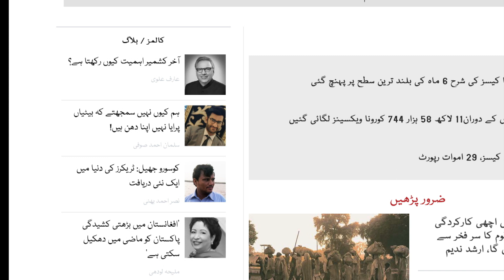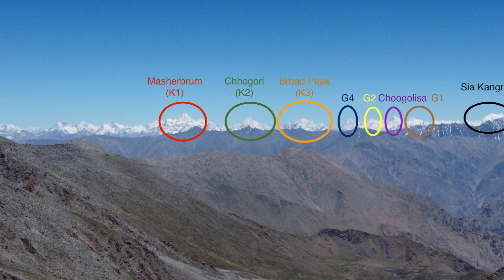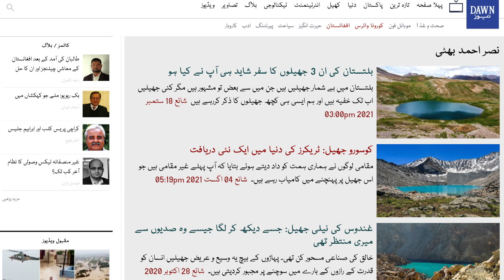SUNO FM | Radio | Interview at 14th August 2021 | Pakistan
N A Bhatti is a trekker in Pakistan, trying hard to bring the beautiful face of Pakistan. This is his Interview taken by Suno FM 89.4,Pakistan largest radio network.
All the content displayed during the interview is strictly forbidden to display without the permission of the owner.